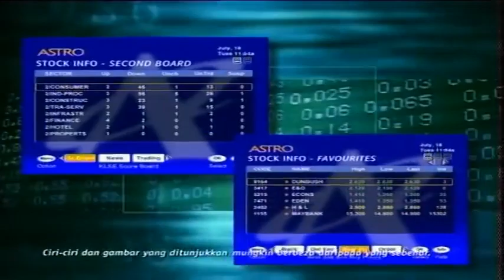Astro Malaysia "Imagine" TVC (2000) (Direct To U)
TV advertisement for Astro Malaysia, showcasing their Pay-Per-View television service in 2000.